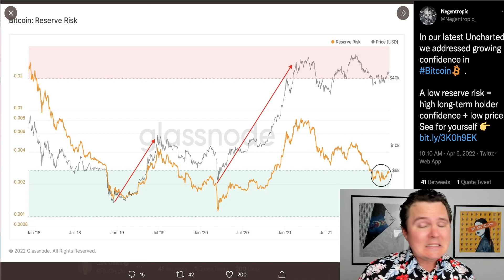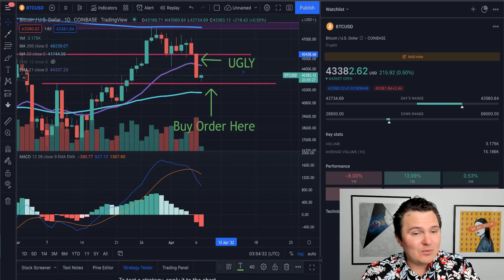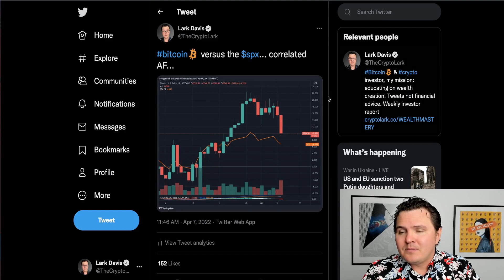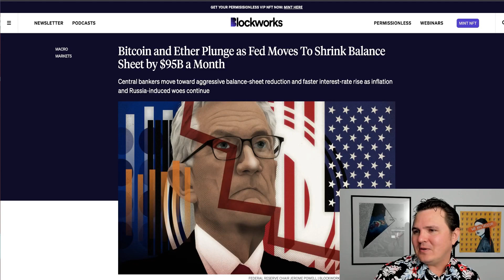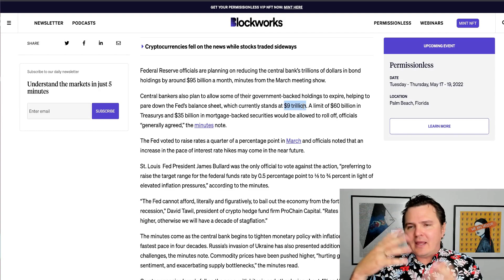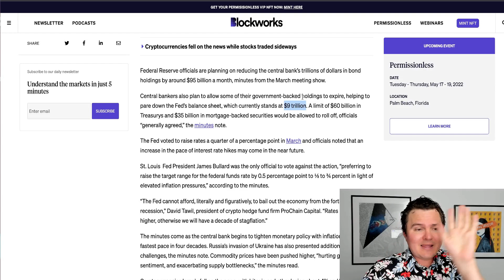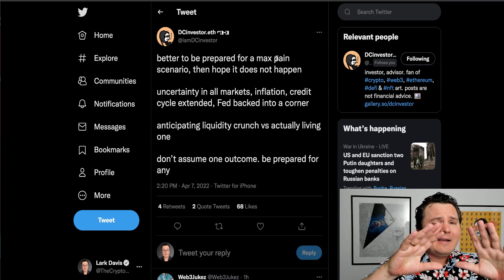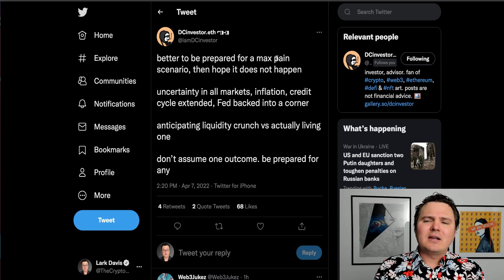FED Fears CRASH Bitcoin!!! Critical BTC Crypto News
FED fears crash Bitcoin! Why did BTC dump? Crypto news 2022

0:00 Today in Bitcoin
1:05 Bitcoin Analysis
5:26 Terra Buying Again
7:40 What The FED Said

💰 BINANCE: BEST EXCHANGE FOR BUYING CRYPTO (NON USA)

💵 FTX US: (FOR AMERICANS) #1 EXCHANGE TO BUY AND SELL CRYPTO